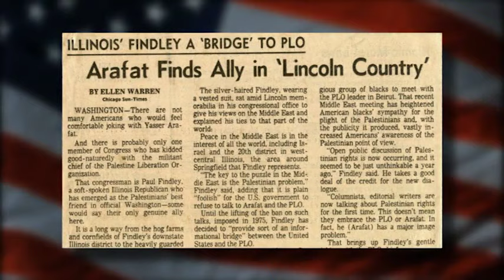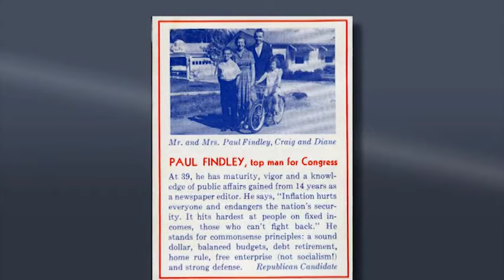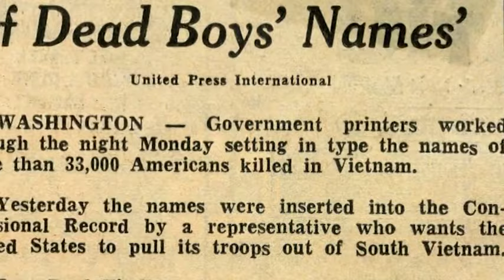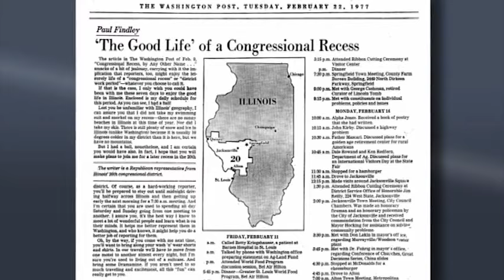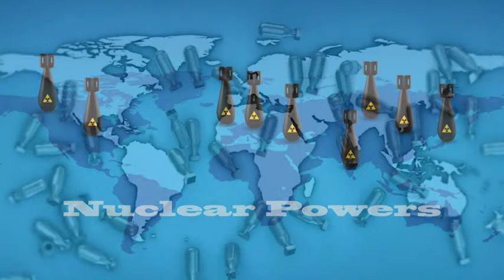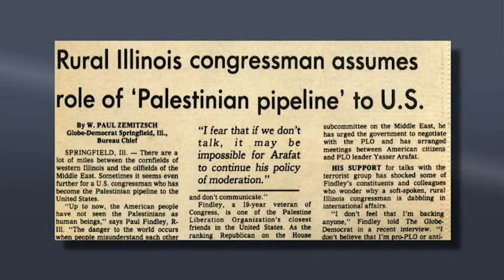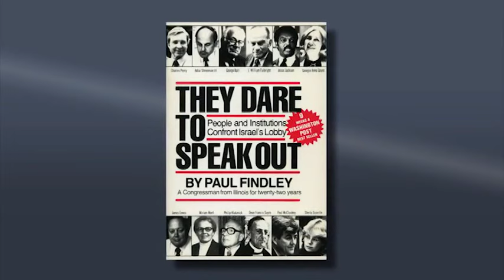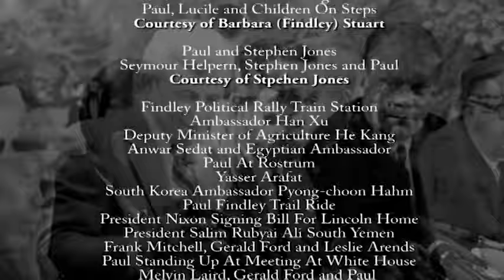Paul Findley: Courage To Speak Out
Hour long documentary about heroic former Congressman from Illinois Paul Findley. The film tells about his Midwest boyhood during the Depression, his World War II service in the Pacific, and his time in Congress – and what happened to him when he spoke out about Israel and the pro-Israel lobby in the U.S.